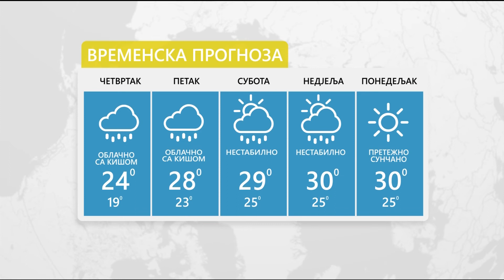U petak oblačno sa kišom - 6.8.2020.